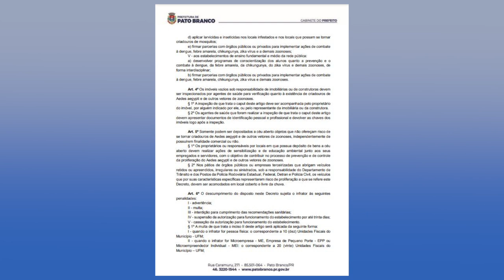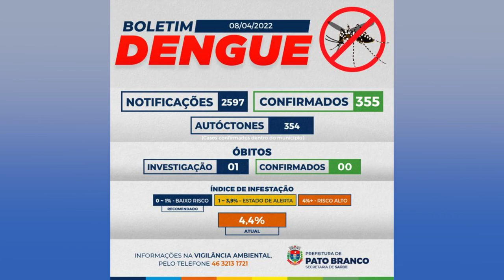Pato Branco decreta situação de emergência em função da dengue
Saúde: O município vive uma epidemia da doença.